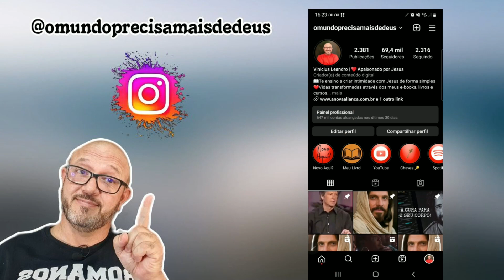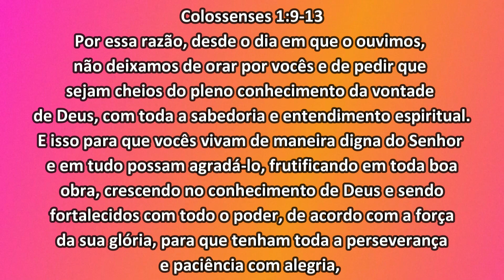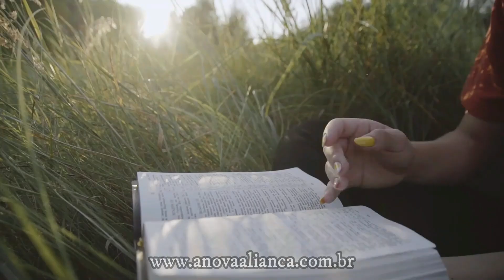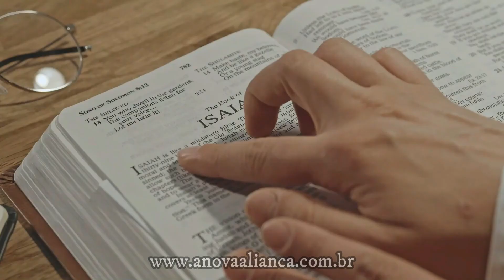APRENDA A SUPORTAR AS TRIBULAÇÕES COM ALEGRIA